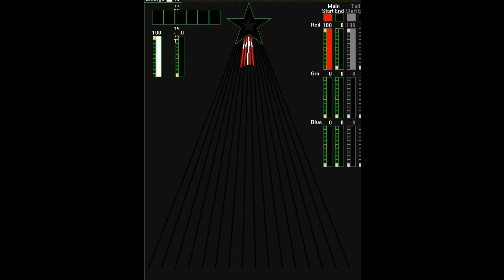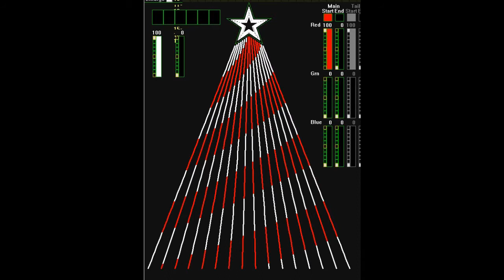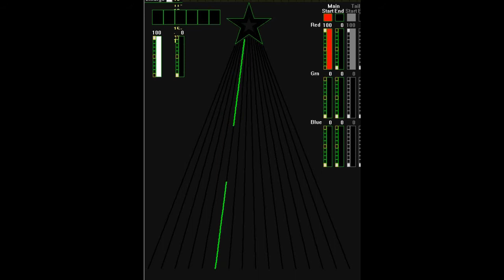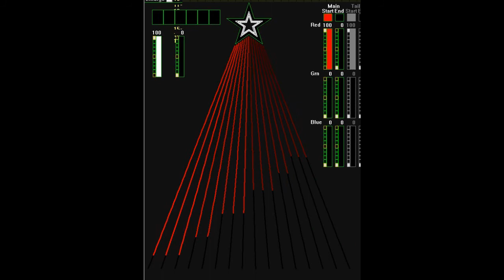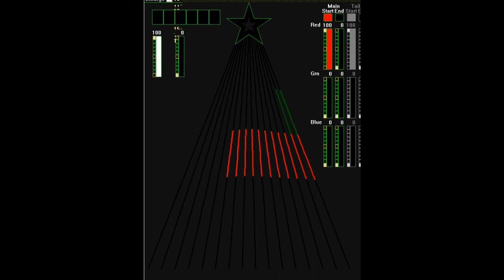A Mad Russians Christmas sequence for 16 CCR's or DMX smart pixel strips mega tree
A Mad Russians Christmas sequence for 16 CCR's (Cosmic Color Ribbons from Light-o-Rama) or DMX smart pixel strips mega tree.
150 LED's per strip, 16.5' long, 450 rgb channels